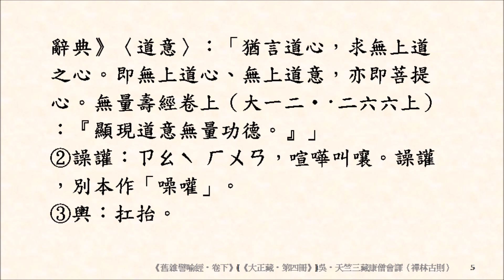佛教寓言故事 140 每食，皆當割省留餘，以施蠕動。